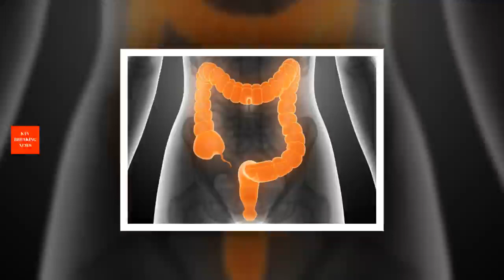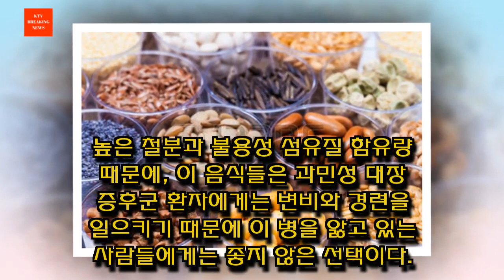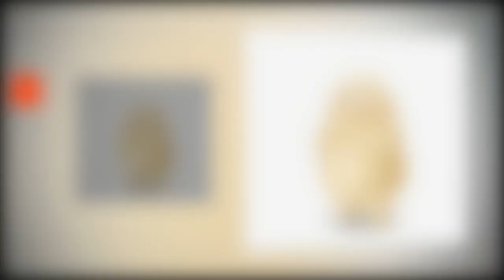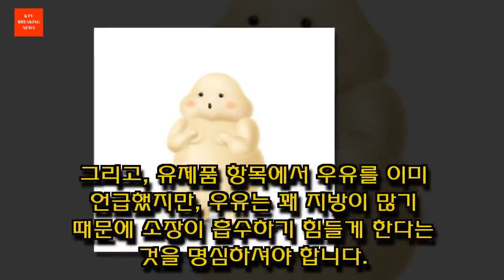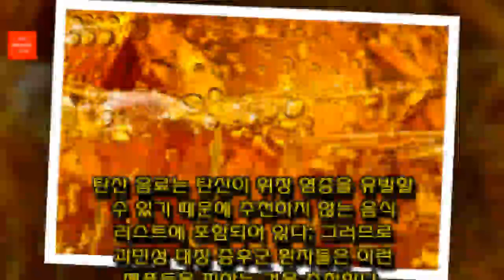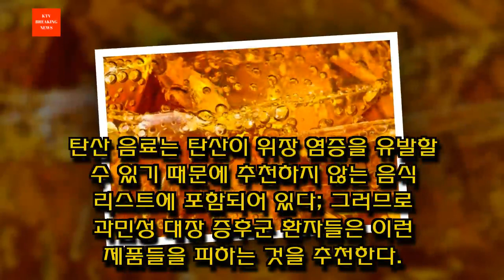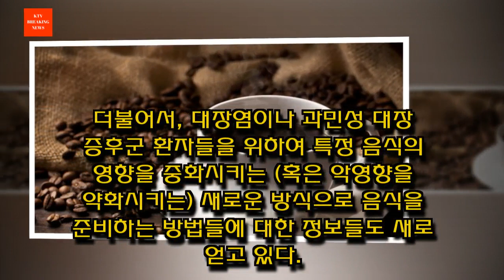과민성 대장 증후군에 대한 자연 치료법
대장염으로도 알려진, 과민성 대장 증후군은 대장에 대한 공격, 염증 유발, 심한 고통, 심지어는 출혈까지 생기는 증상을 말한다. 이런 증상이 제대로 치료되지 않는다면, 악성 종양이 발생할 가능성도 있다. 게다가, 우리 몸의 기관이 이런 질병으로 고통받을 때에는 특정 음식과 음료를 거부하고, 위에 말했던 증상들을 악화시키기 시작한다.